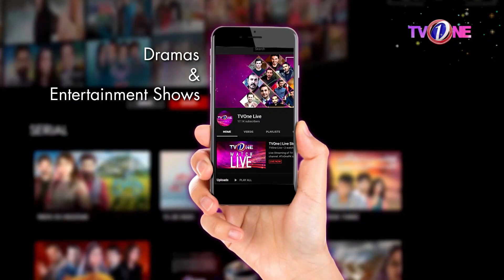Karachi Aur Lahore Ka Farq | The Mazedaar Show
Guests:
Mirza Gohar Rasheed